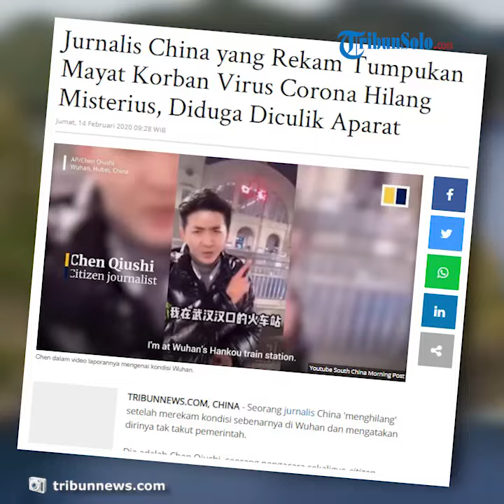Jurnalis China Mendadak Hilang Sehabis Rekam Tumpukan Mayat Korban Virus Corona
TRIBUN-VIDEO.COM, CHINA - Seorang jurnalis China 'menghilang' setelah merekam kondisi sebenarnya di Wuhan dan mengatakan dirinya tak takut pemerintah.

Dia adalah Chen Qiushi, seorang pengacara sekaligus citizen journalist berusia 34 tahun.

Dilansir Time.com, Chen termasuk sosok yang menonjol di China.

Ia menentang monopoli yang dikontrol ketat oleh Partai Komunis mengenai informasi.

Chen juga merupakan citizen journalist yang vokal dalam menyiarkan apa pun kabar mengenai kondisi sebenarnya di Wuhan, China.

Chen melakukan hal itu di lebih dari 100 pos dari Wuhan, selama dua minggu.

Melalui video yang disiarkan, dia menunjukkan pasien virus Corona yang diletakkan begitu saja di koridor rumah sakit.

Dia juga sempat merekam mayat-mayat diduga korban virus Corona.

Tak hanya itu, pria 34 tahun tersebut juga memperlihatkan perjuangan warga setempat yang terinfeksi untuk mendapatkan perawatan.

"Kenapa saya di siini? Karena ini adalah tugas saya menjadi citizen journalist," kata Chen dalam sebuah video di luar stasiun kereta.

"Jurnalis macam apa jika kamu tidak berani bergegas ke garis depan dalam bencana?" imbuhnya.

Dalam sebuah video yang diunggah Chen pada 25 Januari 2020 silam, tampak mayat yang tertutup selimut ditinggalkan di luar bangsal darurat.

Di dalam rumah sakit lain, ia merekam seorang pria yang telah tewas akibat virus Corona.

Namun, pria tersebut hanya disandarkan di kursi roda tanpa penanganan lebih lanjut.

"Apa yang terjadi padanya?" tanya Chen pada seorang wanita yang memegang sang pria.

"Dia sudah tiada," jawab wanita tersebut.

Chen mengkritisi penanganan petugas medis terhadap pasien virus Corona.

"Masker, pakaian pelindung, persediaan, semuanya tidak memadai," ujar Chen di sebuah ruangan.

"Dan yang paling penting, tidak cukupnya alat penguji dan diagnosis," lanjutnya.

Chen menyebut, cara terbaik yang dapat dilakukan hanyalah mengisolasi diri di rumah.

Baca: Virus Corona Paksa Gelaran MWC 2020 di Barcelona Dibatalkan

Baca: Kaum Uighur di China Khawatir Penyebaran Virus Corona

Pasalnya, jika seseorang ingin memeriksakan diri di rumah sakit, dia harus beristirahat sementara di bangsal.

Sementara itu, bangsal rumah sakit telah penuh dan jumlah dokter tidak cukup untuk menangani.

Video Chen tersebut telah ditonton sebanyak jutaan kali di blog-nya, hingga turut mengambil perhatian polisi.

Melalui video yang diunggah Youtube Coronavirus Live Archive, Kamis (30/01/2020) lalu, Chen mengatakan, polisi telah memanggilnya.

Polisi juga ingin tahu di mana dia dan orang tuanya berada.

"Aku takut," katanya.

"Virus di mana-mana. Aku memiliki kekuatan hukum dan administrasi China," ujar Chen dengan suara yang penuh emosi dan air mata mengalir di pipinya.

Chen bersumpah, selama dirinya masih hidup, dia akan terus melanjutkan aksinya untuk melaporkan kondisi pasien virus Corona di lapangan.

"Aku hanya melaporkan apa yang aku lihat dan aku dengar," ucapnya.

"Bahkan kematian tidak membuatku takut! Jadi, menurutmu aku takut dengan Partai Komunis?" tukas Chen penuh emosi dan menahan tangis.

Selain membuat video tersebut, Chen juga sempat mengunggah ulang video di akun Twitter-nya.

Video merupakan milik Fang Bin, seorang penjual pakaian tradisional di China.

Fang merekam bagaimana aparat keamanan bekerja untuk menjaga kemarahan publik tentang penyebaran virus.

Itu menjadi salah satu cuitan terakhir Chen sebelum dia menghilang.

Blog-nya juga tidak mengunggah kabar terbaru.

Seminggu kemudian, ibu Chen mengunggah video di Twitter pada Jumat (07/02/2020).

Dalam video berdurasi 29 detik, ia mengatakan Chen tidak bisa dihubungi.

Dia memohon bantuan warganet untuk menemukan anaknya.

Pada malam di hari yang sama, teman Chen bernama Xia Xiaodong mengatakan, Chen telah dikarantina secara paksa selama 14 hari.

Tempo itu dianggap sebagai masa inkubasi maksimum untuk virus.

(Tribunnews.com/Citra Agusta Putri Anastasia)

Artikel ini telah tayang di Tribunnews.com dengan judul Jurnalis China yang Rekam Tumpukan Mayat Korban Virus Corona Hilang Misterius, Diduga Diculik Aparat,
Penulis: Citra Agusta Putri Anastasia